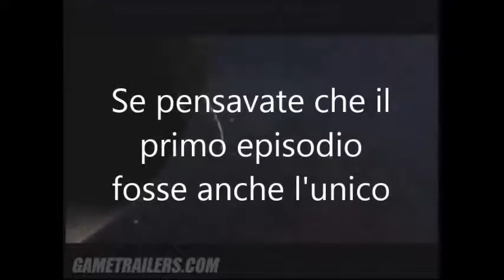Halo "the mortazzi series" ep.2 "Pillar of Autumn 2.0"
Eccomi di nuovo da solo con un video fatto ad inizio agosto ma che poi non ho pubblicato,lo tiro su solo per farvi vedere com'è andata a finire,adesso che è tornato anche Luca ritorneremo a farlo insieme,e faremo insieme anche dei video

presto arriverà la sfida proposta da mat p con un incredibile sorpresaaaaa

buona visione,un bacio con la lingua